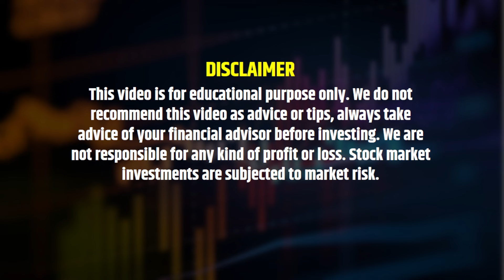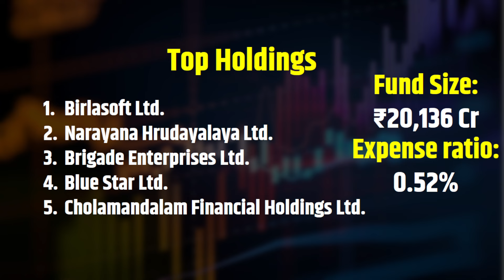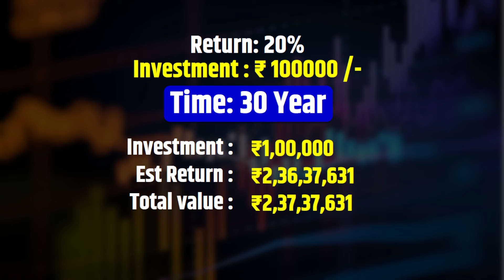Best One Time Investment Mutual Fund 2024 | Investing Gyan